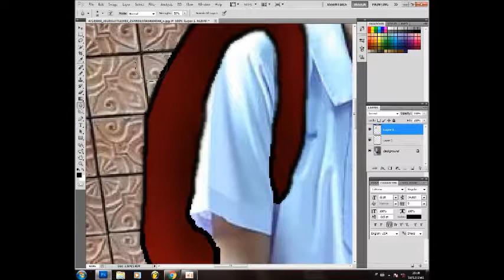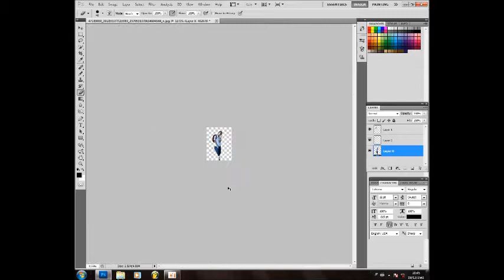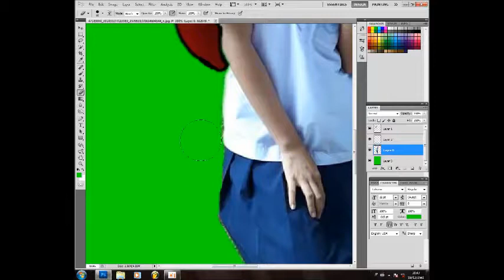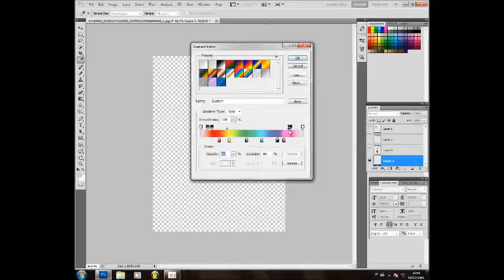[ตัดต่อภาพกวนส้นTEEN] EP.59(R15+) ซานตร้าครอสชุดนักเรียน by Nashiamm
Merry Christmas ล่วงหน้าค่ะ
(อาจจะมีอีกนะคะ)